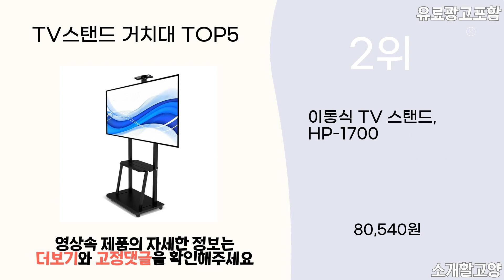2024년 인기 TV스탠드 거치대 추천 TOP5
1위 : TV스탠드 37-75인치 티비거치대 삼성 LG 호환 대형 브라켓 KS-6 화이트
가격 : 97,700원

2위 : 이동식 TV 스탠드, HP-1700
가격 : 80,540원

3위 : LED TV 101~139cm LG 삼성 호환 스탠드, KLS-LL
가격 : 25,170원

4위 : 정수생활건강 이동식 TV스탠드 거치대 삼성 LG TV 일반브랜드 32~70인치 프리미엄
가격 : 56,500원

5위 : 엘디엘마운트 탁상용 티비 스탠드 TV 거치대 다리 받침대, APL-09L
가격 : 20,500원